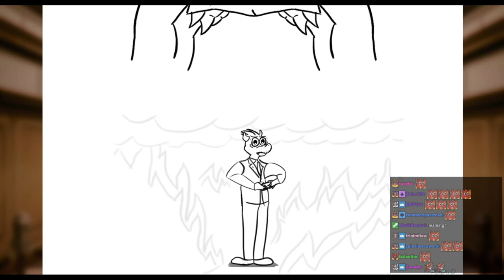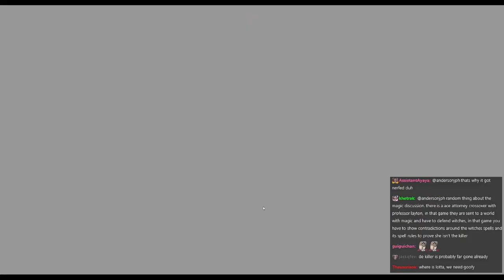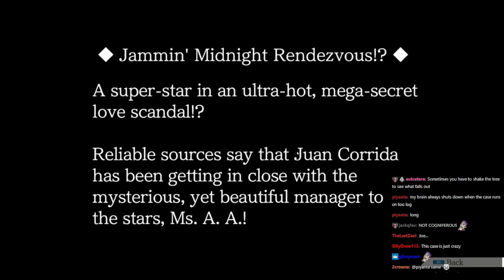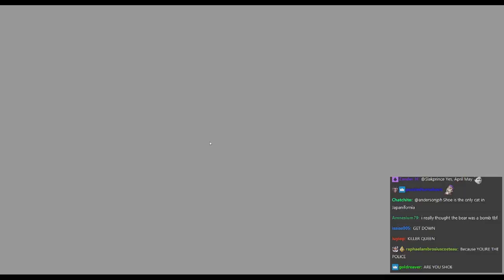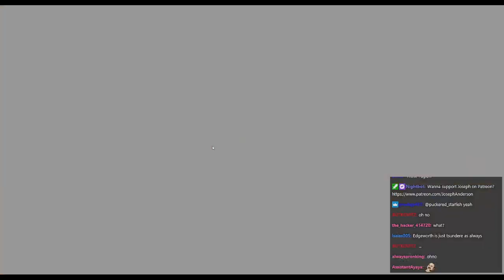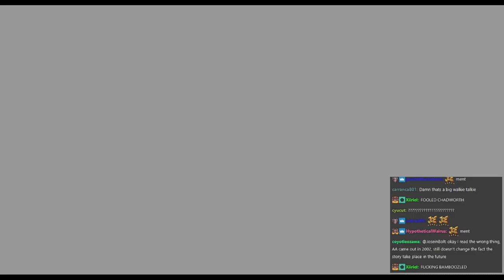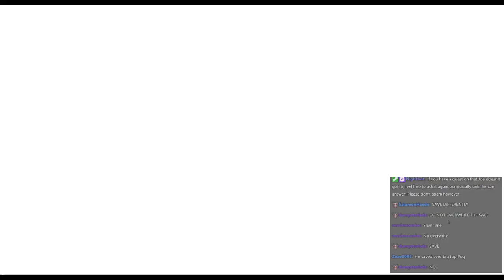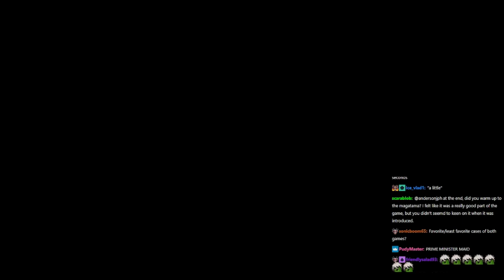Joseph Anderson Streams with Chat - Phoenix Wright: Ace Attorney Trilogy (part 16 of 23)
This is an archive of the 10/01/20 stream titled "Ace Attorney 2-4-3. Yakuza 0 starts October 6th. Tuesday.".

This series of archive videos are for personal use only and may include imperfections such as buffering and artifacts.